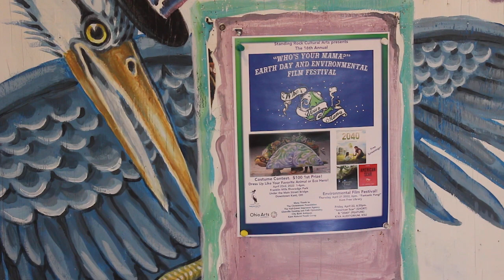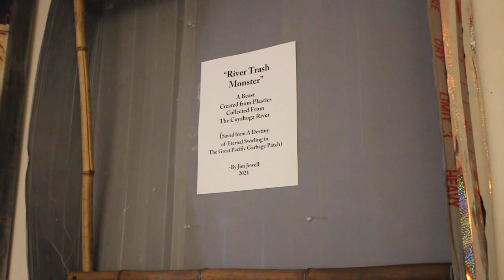04.22.2022 Kent State University's TV2 Friday Newscast Reporter Package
IT’S EARTH DAY, AND THERE IS AN ANNUAL FESTIVAL IN DOWNTOWN KENT THAT ALLOWS THE COMMUNITY TO CELEBRATE AND LEARN MORE ABOUT THE EARTH. TAKE A LOOK.